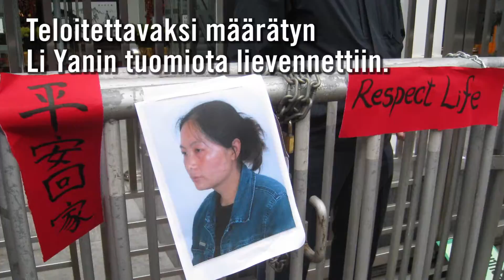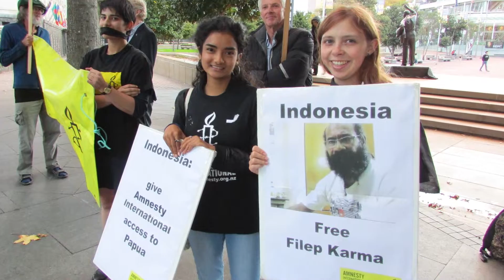Amnestyn vuoden 2015 onnistumiset